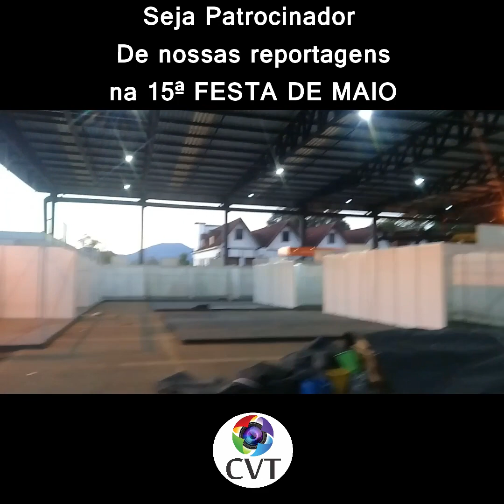BOLETIM FESTA DE MAIO 2022 - BASTIDORES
BASTIDORES | Hoje fomos dar uma conferida na montagem das estruturas para a Festa de Maio 2020

Na última terça, dia 17 estivemos conferindo como estava o andamento da montagem das estruturas para a 15ª Festa de Maio de Teutônia, que celebra os 41 anos de emancipação política do município.

Na terça existia um certo clima de apreensão e cuidado com montagem dos estandes e das pirâmides, isto devido a possibilidade da ocorrência de fortes rajadas de vento devido a tempestade tropical Yakecan, que atingiu parte do estado entre a segunda e a quarta-feira desta semana, mas felizmente nossa região não recebeu uma forte influência do fenômeno meteorológico.

O momento agora é de foco e agilidade na montagem dos estandes e das estruturas que abrigarão o palco principal, camarotes, pista, área de refeições etc...

Acompanhe nosso boletim que trás os bastidores da Festa de Maio 2022, e para os empresários do município fica a sugestão de colocarem suas logomarcas em nossos boletins diários com a cobertura deste grande evento.